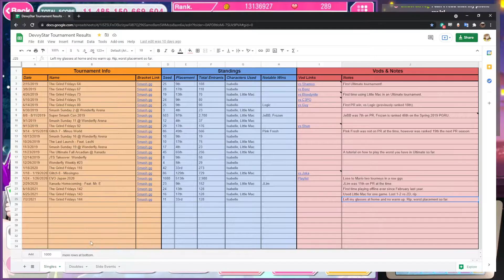Love Live SIF Companion Match 22 Ep 5 [Stream Archive]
The final day of the Companion Match.

Who am I kidding, half the time I'm talking with chat! Skip about 40 or so minutes in if you mind the yapping.